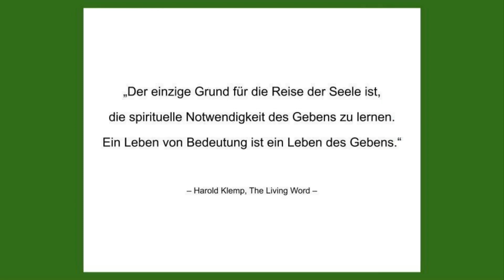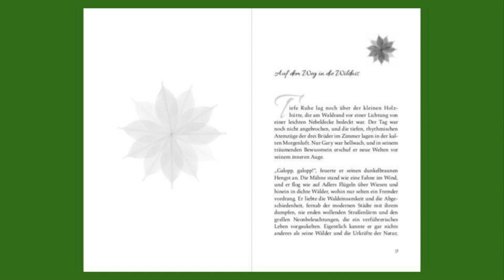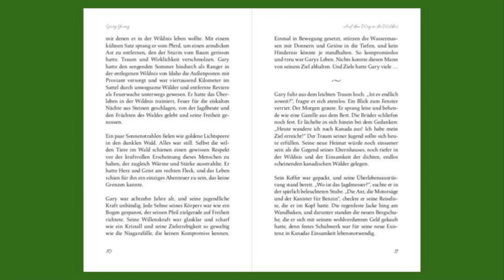Gary Young - Der Pionier der modernen Aromatherapie 1 - Gary Young Young Living - Lebensgeschichte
Maria Schasteen liest aus ihrem Buch "Gary Young, der Pionier der modernen Aromatherapie"

Gary Young lebte ein außergewöhnliches Leben, das ihn nach einem schweren Schicksalsschlag den Weg zur Erschaffung der YOUNG LIVING Essenzen einschlagen ließ. Ein Weg voller Abenteuer und faszinierender Erlebnisse und Begegnungen.

Maria Schasteen, die große Expertin für Duftmedizin, beschreibt in dieser mit viel Empathie verfassten Gary Young Biographie das Leben dieses besonderen Menschen, der die alternativen Heilweisen des 21. Jahrhunderts maßgeblich beeinflussen sollte.

Wer diese Lebensgeschichte von Gary Young der Pionier der modernen Aromatherapie gelesen hat, wird mit großer Ehrfurcht die wunderbaren Young Living ätherische Öle betrachten, die Gary Young der Pionier der modernen Aromatherapie ins Leben gerufen hat!